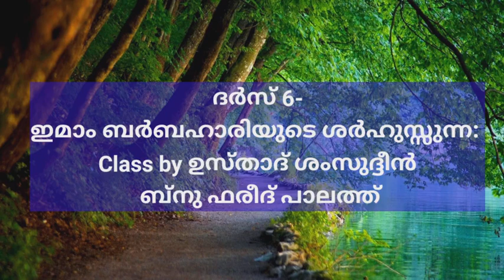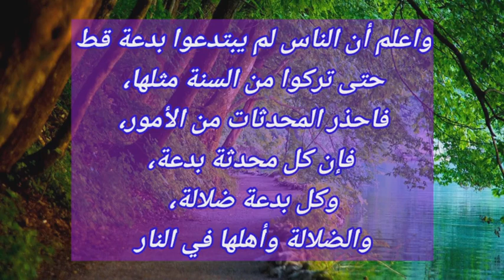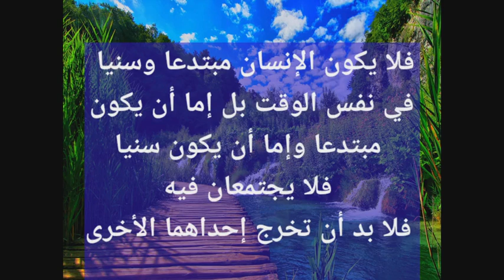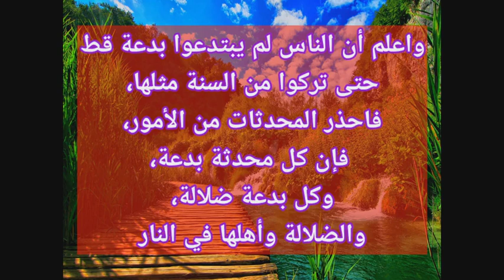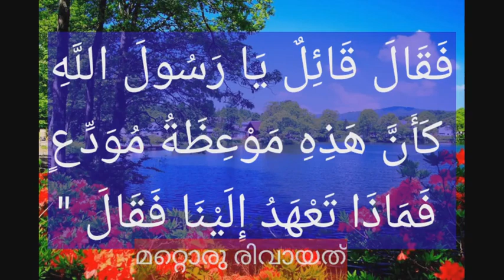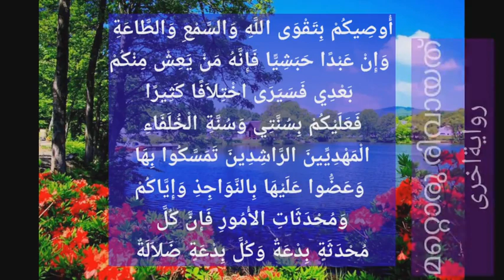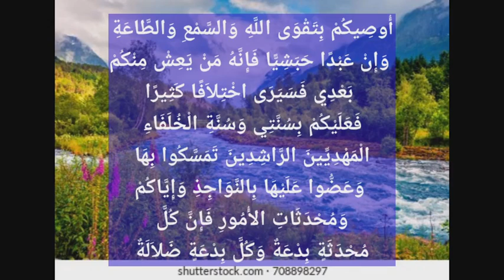ദർസ് 6-ഇമാം ബർബഹാരിയുടെ ശർഹുസ്സുന്ന: Class by ഉസ്താദ് ശംസുദ്ദീൻ ബ്നു ഫരീദ് പാലത്ത്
قال الإمام البربهاري رحمه الله: واعلم أن الناس لم يبتدعوا بدعة قط حتى تركوا من السنة مثلها فاحذر المحدثات من الأمور فإن كل محدثة بدعة وكل بدعة ضلالة والضلالة وأهلها في النار: شرح السنة للبربهاري: ص: 68:
ശൈഖ് ഫൗസാൻ വിശദീകരിക്കുന്നു :
هذه حكمة عظيمة وهي مأثورة عن السلف: أن الناس ما أحدثوا بدعة إلا فقدوا مثلها من السنة لأنه لا تجتمع السنة والبدعة إلا وتخرج إحداهما الأخرى:
فلا يكون الإنسان مبتدعا وسنيا في نفس الوقت بل إما أن يكون مبتدعا وإما أن يكون سنيا فلا يجتمعان فيه فلا بد أن تخرج إحداهما الأخرى وهذا من مضار البدع:
الرد على من نبز أهل السنة والجماعة بأنهم غلاة التبديع:
الإنسان إما أن يكون سنيا أو يكون مبتدعا: الشيخ صالح الفوزان حفظه الله: